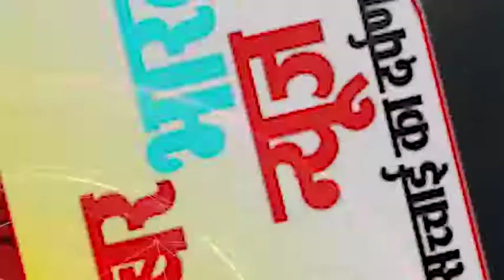लांजी-- पंचायत सचिवों व मनरेगा अधिकारियों ने अर्धनग्न होकर दिया धरना...